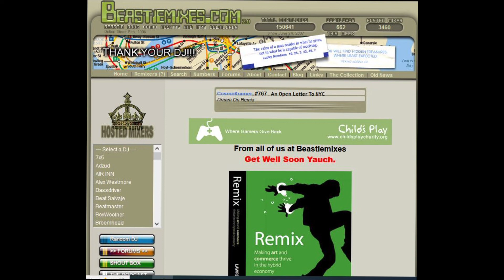3 The Hard Way - ( vs Godzilla Remix ) by Ede - Beastiemixes.com Remixes